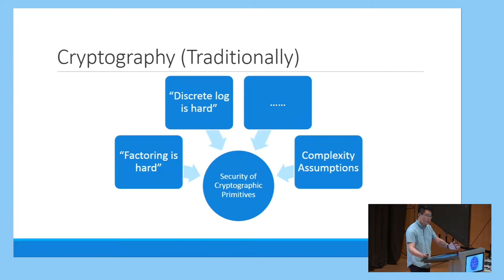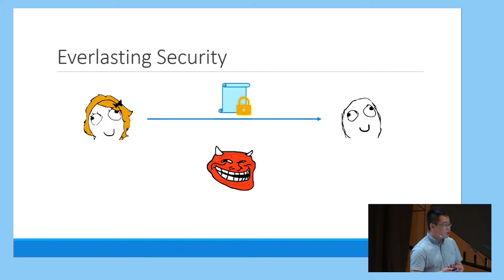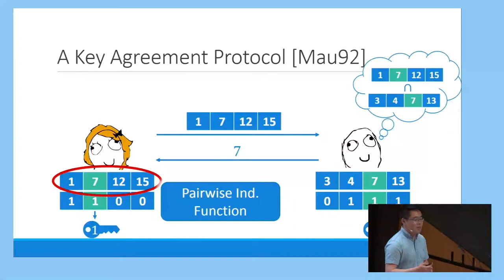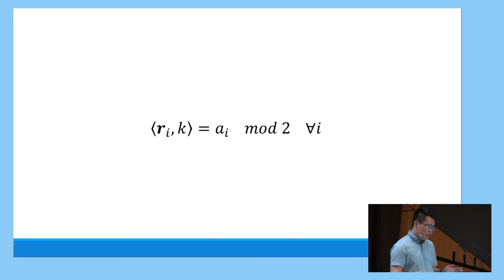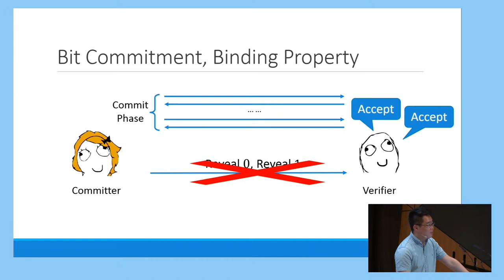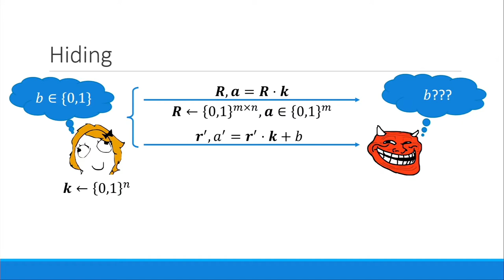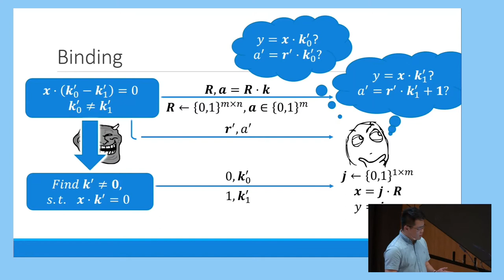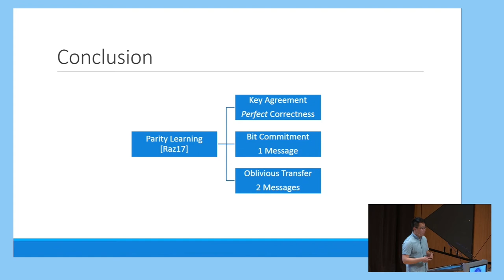Simple Schemes in the Bounded Storage Model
Paper by Jiaxin Guan, Mark Zhandry presented at Eurocrypt 2019